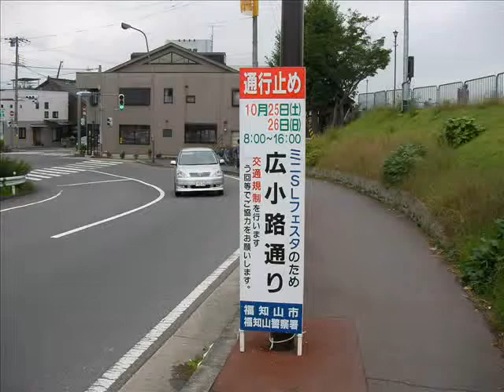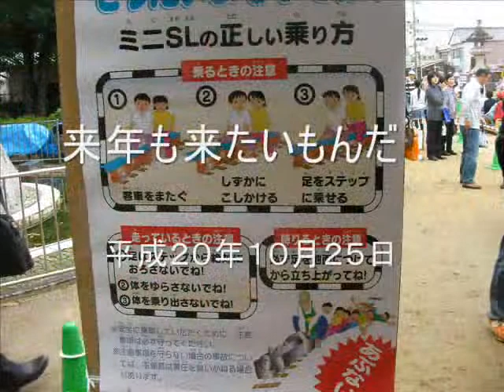乗車編 後編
一時停止のおかげで、調子よく走りました。
おもしろいね、コレ。